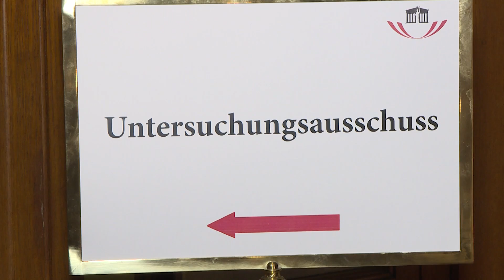Pilz zeigt Darabos und Gusenbauer an